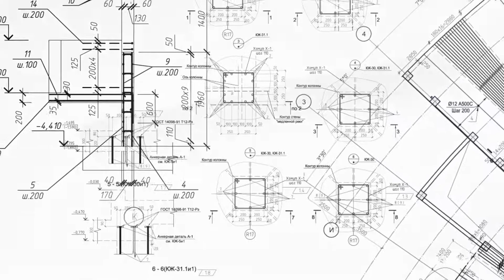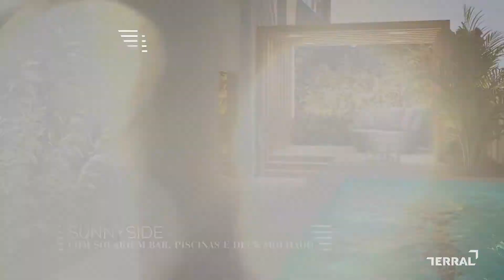Filme Conceito Treze 36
Bem vindo ao novo número que irá marcar sua vida. Uma esquina lapidada para representar toda a contemporaneidade do Marista, estando perto de tudo que combina com você.
Demarque o seu lugar no mundo, escolha viver o melhor estilo Marista de ser.